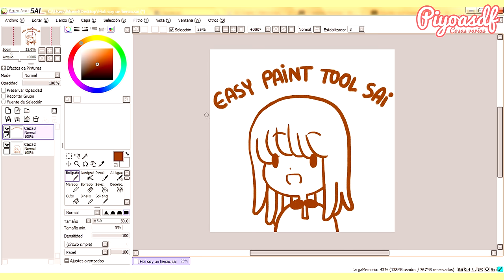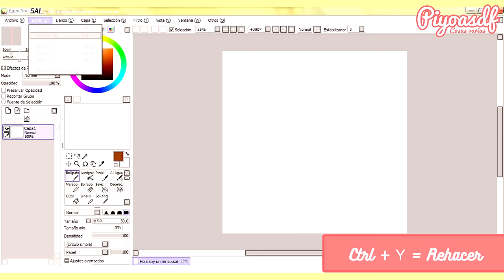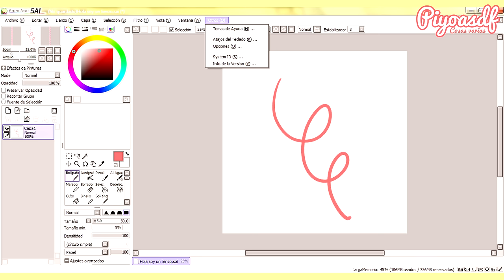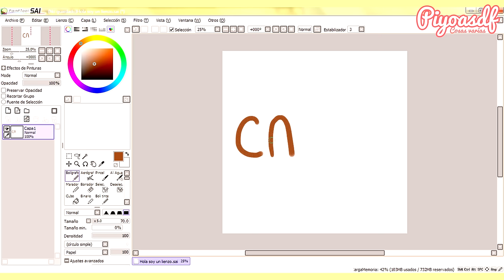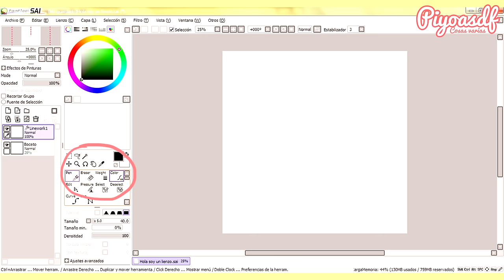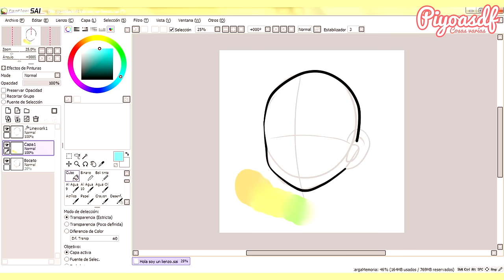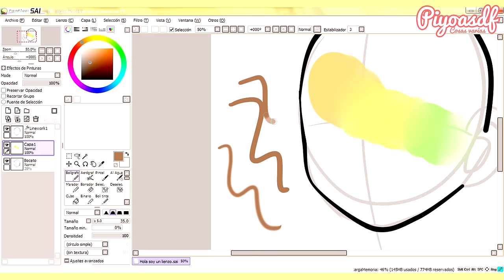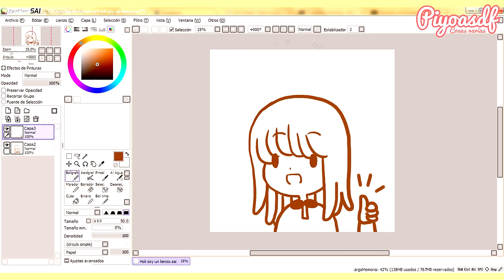【TUTORIAL SAI】 Básico ❤ By Piyoasdf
Hola a todos! ヽ(・3 ・)ノ
Como me habían comentado, les traigo un nuevo tutorial esta vez sobre el programa Easy paint tool SAI, espero les sirva! Muchas gracias por compartir mis videos :D

Para quienes preguntan, tengo una Wacom Bamboo .3.

Muchas gracias por sus comentarios, nuevas suscripciones y apoyo ❤

♪ Canción de fondo: Belif - Raindrops ♪